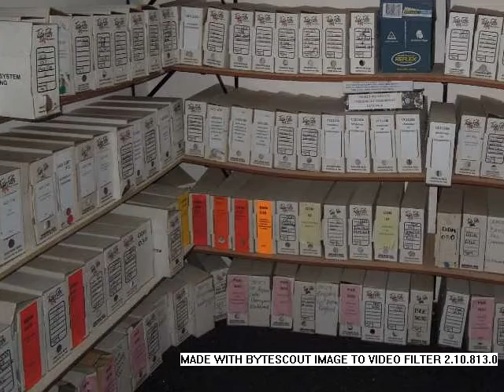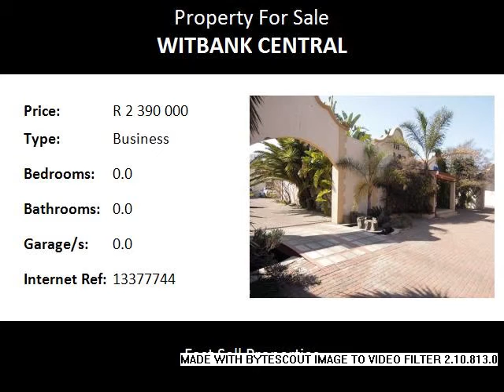Business For Sale in Witbank Central, Witbank, South Africa for ZAR R 2 390 000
Bedrooms:
Bathrooms: 0.0
Garages: 0.0
Price: R 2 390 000

Property Description:

The office block size 405 m2 and the stand size 1112 m2.

This office block is situated in the city of Witbank in the suburb of Witbank Central.
The office block offers you 1 reception, 1 boardroom, 10 offices, 2 storerooms, 1 filing room, a kitchen, 5 bathrooms (which 2 of the bathrooms have showers in) and a working space of about 100 m2. on the outside there is parking space for 12 cars.
The property is fenced with a 10 feed brick wall at the back and the sides and palisade fencing in front. With electric fence on top of the palisade fencing. Access to the premises is by and remote controlled electrical gate.
the property comes with 50 kva generator for when the power is off.

The offices is walking distance from Witbank Central business area. Within a 5 km radius you have access to Eskom Park, most of your Engineering workshops and most of your businesses.
You have easy access to the N4 & N12 freeways, as well as the R555 the Ogies and Old Middelburg road.